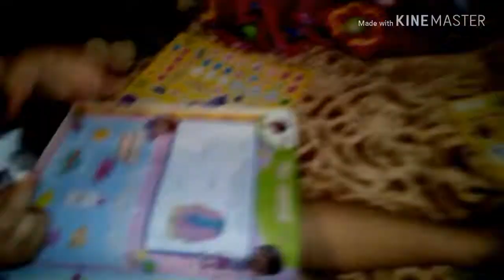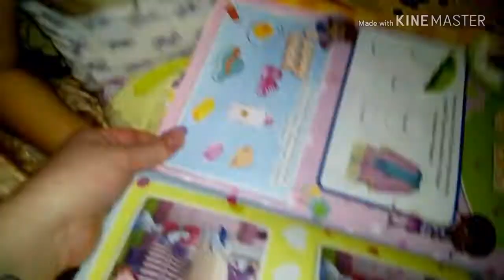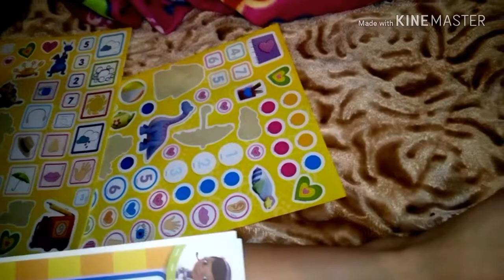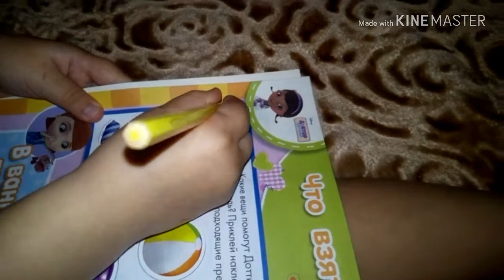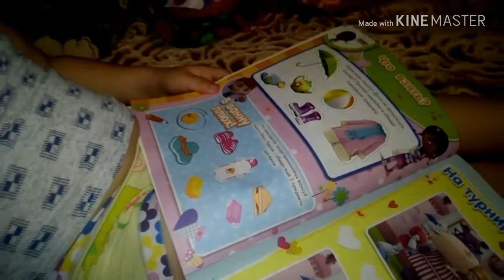Влог:пару дней с нами:заказ платьев с алиэкспресс;vlog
ПЛАТЬЕ С ЛИСЁНКОМ
ПЛАТЬЕ С ОВЕЧКОЙ
ПЛАТЬЕ С ЕДИНОРОЖКОМ